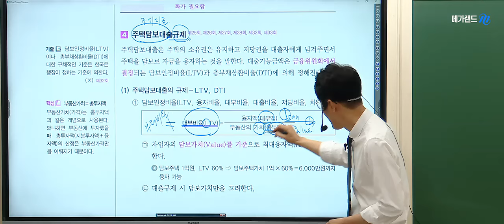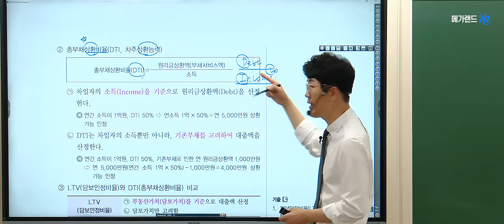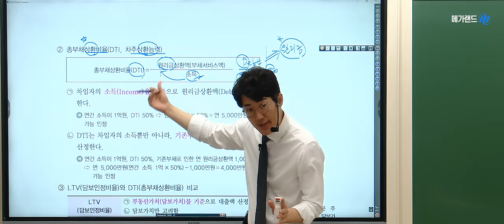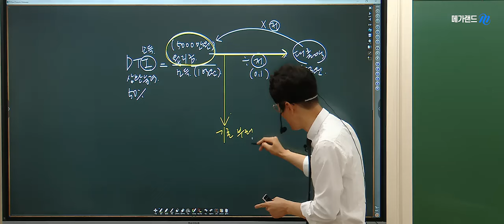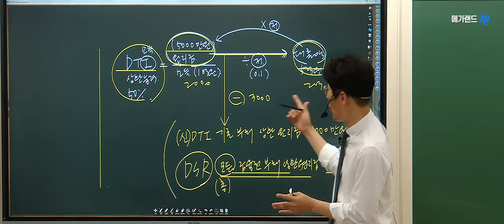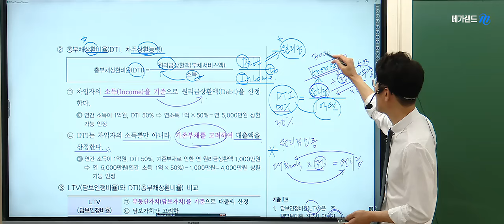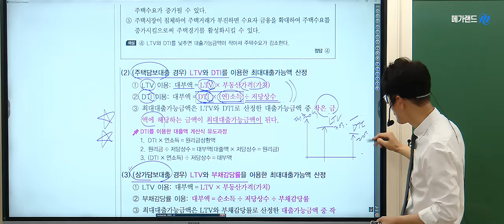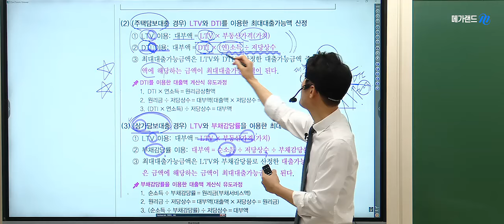금융론은 황재원! 모두가 극찬하는 학개론의 정석! "주택담보대출규제"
🩷학개론의 정석! 황재원교수님의 [테마별 핵심체크] 특강은 이틀에 학개론 전범위 핵심을 대표문제와 함께 정리합니다.

🩷금융론은 황재원! 모두가 극찬하는 황재원교수님의 교수님의  "주택담보대출규제" 강의 영상입니다.

▶ 학개론의정석 황재원교수님의 3월~4월 강의는 [2024 학개론 요약집]으로 진행합니다!
황재원교수님의 현장강의는 매주(금)에 김포중앙에서 만나실 수 있습니다.